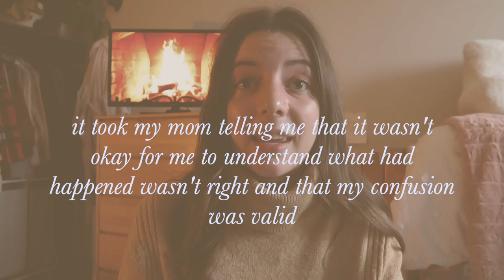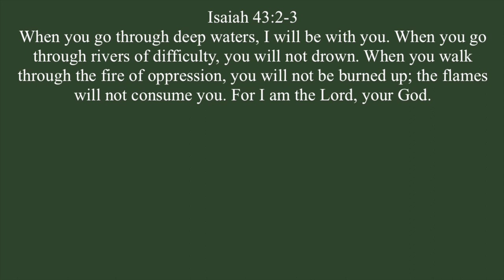my testimony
hi! here is my storyline of my relationship with Christ! this past three months have been the hardest but it is also the time where my relationship has grown the most. as i am still processing change i can proudly and confidently say that God is with me! thank you for listening and if you have any questions send me a dm or comment 🤍

chapters
hiyah: 0:00
content warnings: 1:43
catholic church: 2:04
transition to non-denominational church: 4:13
first church experience: 5:02
disordered eating: 6:16
being saved: 6:40
abusive relationship: 6:58
new relationship: 8:12
transitioning from hs to college: 9:15
church hurt: 10:08
going out/more relationship stuff/more church hurt: 10:59
recent sexual assault: 15:43
healing: 19:47
where we go from here: 21:25

channels I've been watching:
Ashley Hetherington: @ashleyhetherington_
Michelle Reed: @michellereedg
Michel Janse: @MichelJanse
Sophia Pruett: @sophiapruett